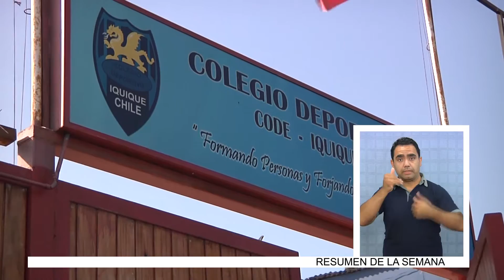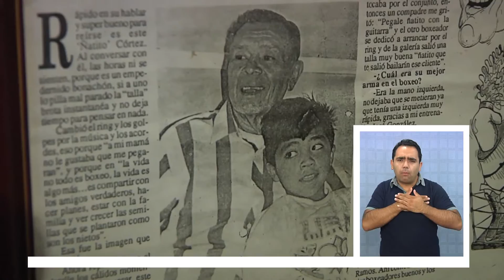EDSON PUCH: ¿DEJÓ DE SER LA ETERNA PROMESA DEL FÚTBOL IQUIQUEÑO? (2016-06-20) Lengua de señas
De manera magistral, el jugador iquiqueño Edson Puch, convirtió dos goles en el cotejo disputado frente a la escuadra mexicana en donde nuestra selección se impuso por siete goles a cero. Como una persona humilde y que siempre mostró cualidades para fútbol, así lo definen sus más cercanos y los que formaron a esta promesa del fútbol nacional.